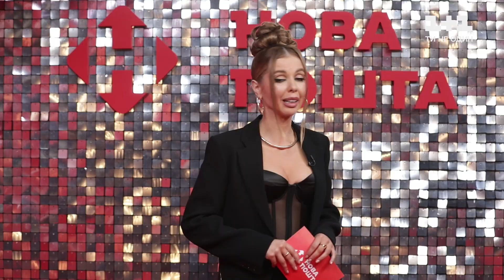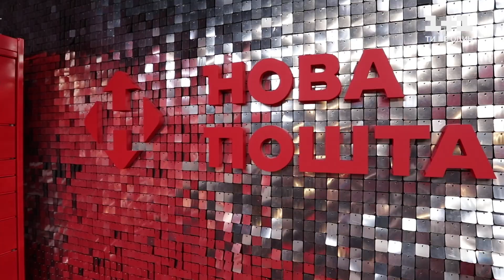Як Анна Кошмал відреагувала на пропозицію взяти участь у Танцях та підготувала танець за два дні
Кого Анна Кошмал підтримує у шоу та у кого просила поради щодо виступу? Як Саша оцінив підготовку Ані та наскільки складно було підготувати танець за кілька днів?

Нова Пошта оголошує новий конкурс. Пиши під будь-яким відео цього бекстейджу питання улюбленій парі. Автори найкращих коментарів отримають подарунок – сертифікат на покупки у книжковому магазині. Офіційні правила конкурсу від Нової Пошти за посиланням
Нова пошта – доставка позитивних емоцій!

#1+1